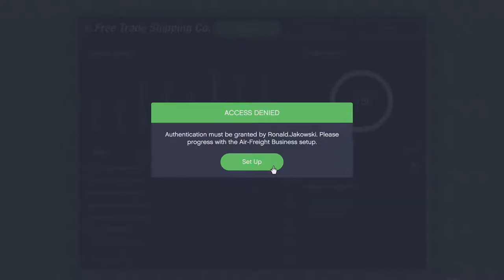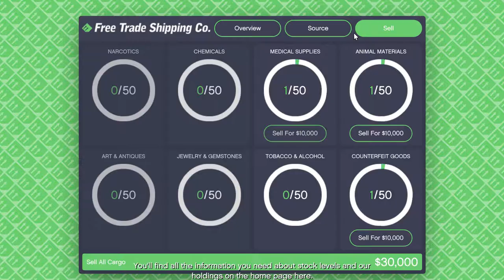[GTA 5] Tunam avioanele !!!!